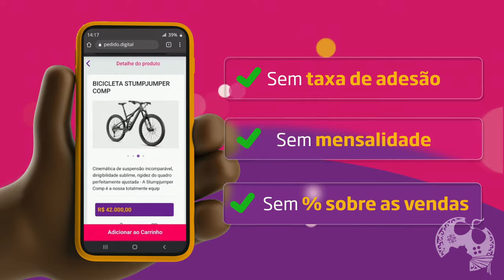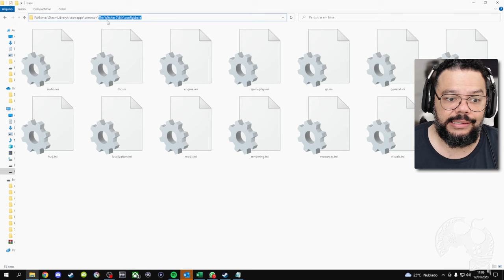JOGUE COM A CIRI O JOGO INTEIRO EM THE WITCHER 3 EM QUALQUER PLATAFORMA - COMANDOS PC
Neste vídeo mostro como jogar com a Ciri o jogo inteiro e experimentar uma maneira diferente de zerar The Witcher 3.

Intro: 00:00:00
Vídeo: 00:01:44

- Jogue comigo
- Emotes únicos
- Grupo exclusivo no WPP e muito mais!!!

Caixa Postal: 4455
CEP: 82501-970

Temos um Grupo de Ofertas no Telegram!

AGRADECIMENTOS
Kallil Augusto